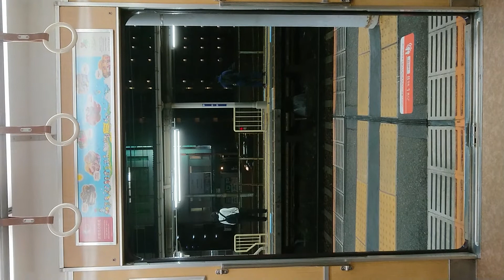阪急電車 宝塚線 扉 開 閉 中津駅